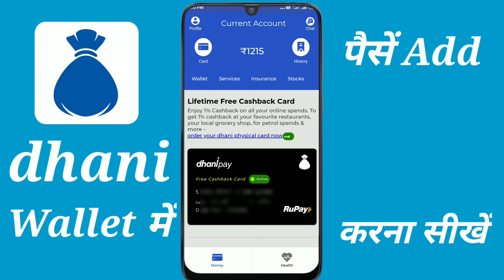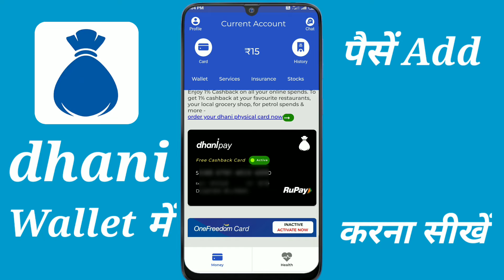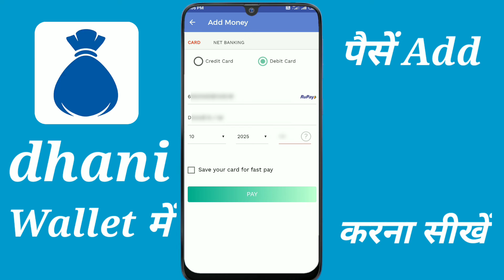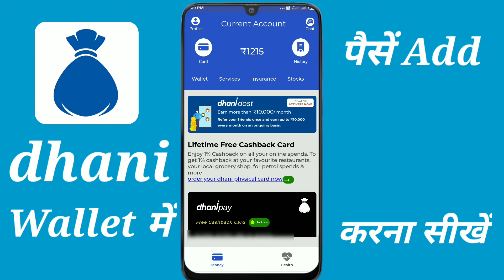dhani app me paise add kaise kare | How to add money dhani app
dhani Card Apply कैसे करें।

dhani app me paise add kaise kare
how to add money dhani app
dhani wallet me paise kaise add kare
dhani app se paise kaise kamay
dhani one freedom car
dhani wallet unblock kaise kare
dhani wallet mein paise kaise add kare
dhani cash ka use kaise kare
dhani app me general balance kaise banaye
dhani cash ko wallet me kaise dale
how to add money in paytm from dhani app
how to withdraw money from dhani app